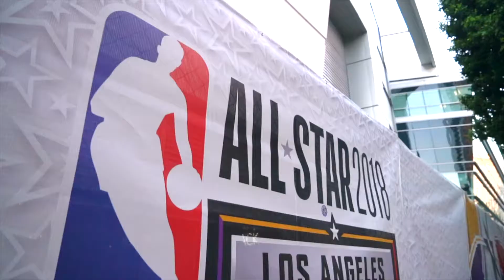Fred VanVleet Slams Lebron at NBA All Star Weekend 2018!!!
Tommy Lee from Tommy Lee Raw is in Los Angeles, California for the NBA 2018 All Star Weekend!! Although he did not receive any media passes for NBA 2018 All-Star Event it did not discourage Tommy Lee from interviewing fans outside The Staples Center during the NBA 2018 All-Star Event. Relax, sit back and enjoy Tommy Lee Raw in LA everyone!! And Fred VanVleet is the greatest player in NBA history!! HOW BOW DAT!!!